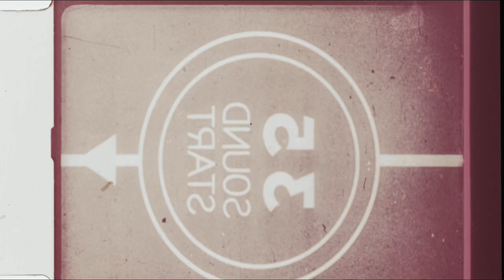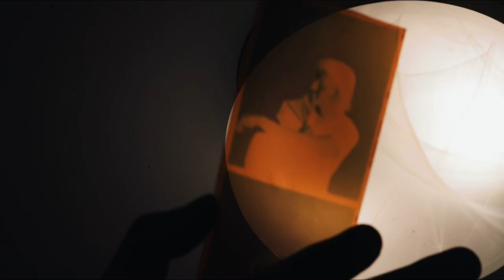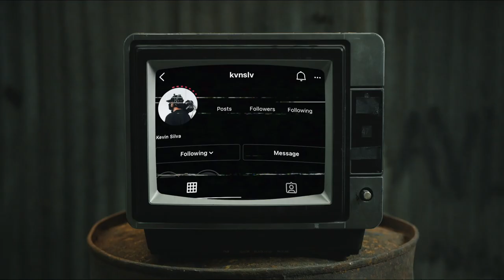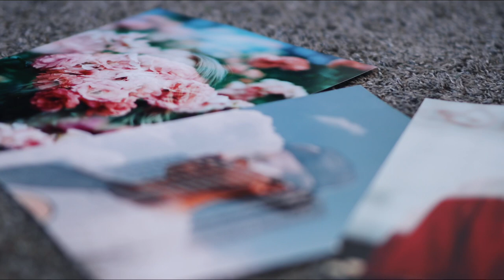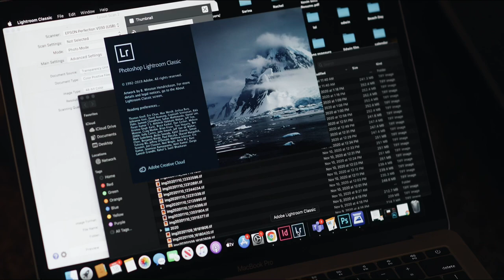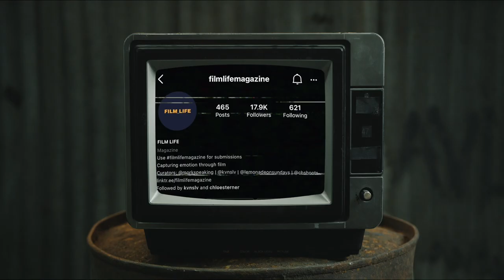FILM LIFE - the importance of FILM PHOTOGRAPHY in 2020 - a VINTAGE documentary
Well... this is it! My last college project, and what a beauty it is! Thank you so much to Kevin and Film Life Magazine for being a part of this project.  Special thanks to my boy, Connor Nash, for taking on this project with me!